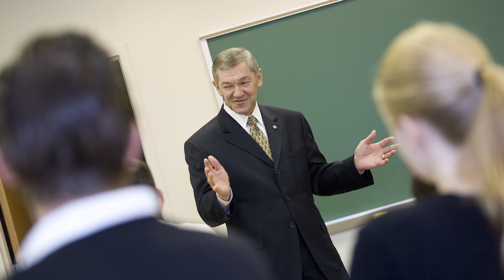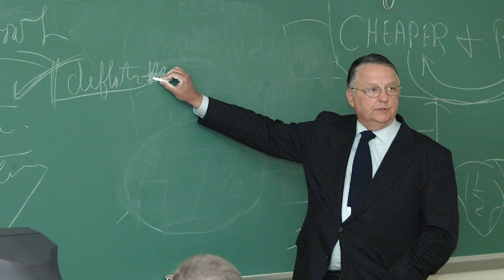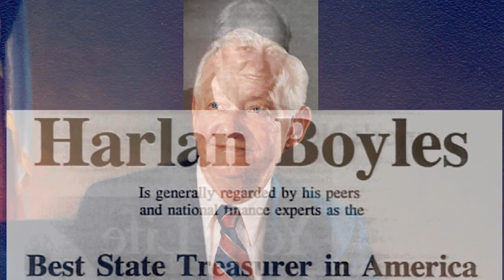The History of the Boyles Lecture Series (2012)